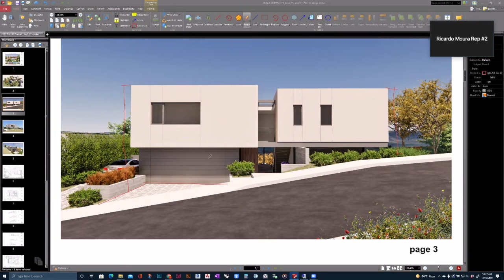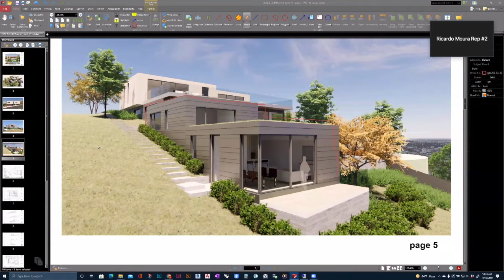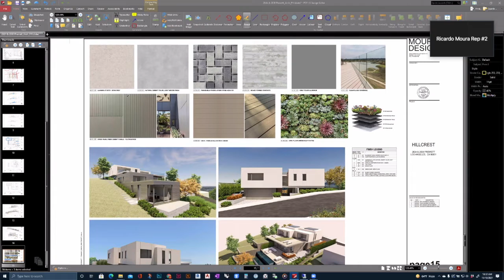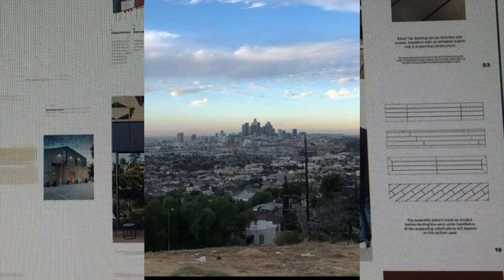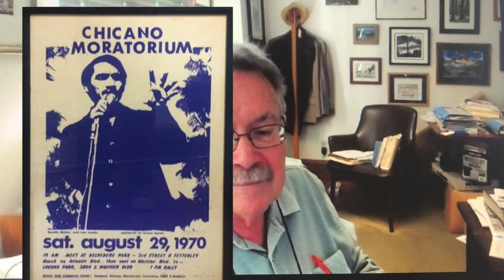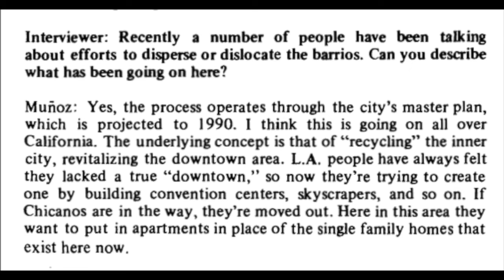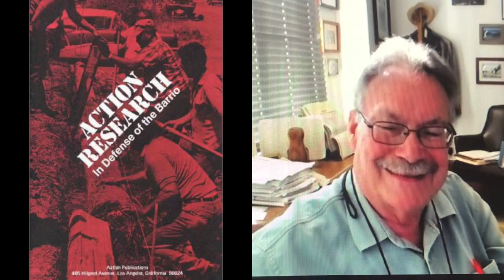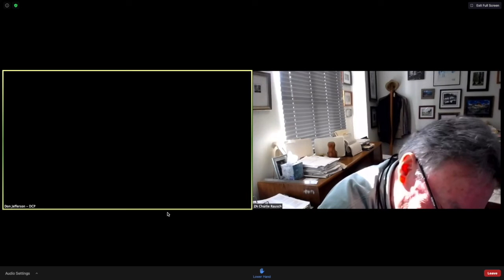Flat Top Mansion Zoning Hearing 11/10/21 LA CITY LINCOLN HEIGHTS Freeflattop Land Justice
LINCOLN HEIGHTS INTEL: Almost two hour long video of public testimony by the people of Lincoln Heights to stop the development of a Mansion at Flat Top our sacred hill.
PUBLIC COMMENTS STARTS AT: 0:22:00
Featuring Statements by many community members, including Rosalio Munoz, civil rights social justice activist and organizer of the Chicano Moratorium. freeflattop. Want to get involved? follow @freeflattop or @lincolnheightsintel on instagram or go to lincolnheightsintel.carrd.co. Lincoln Heights Los Angeles CA . Flat Top - Land Justice 90031. Lincoln heights intel exclusive video, because the LA City Planning did not record the hearing and so there is no record but this video we had to assemble from varous sources. If you want to send in an email against this this mansion, please send the email to Charlie Rausch, Zoning Administrator.

LINCOLN HEIGHTS INTEL: Video de casi dos horas de duración del testimonio público de la gente de Lincoln Heights para detener el desarrollo de una mansión en Flat Top, nuestra colina sagrada.
LOS COMENTARIOS PÚBLICOS COMIENZAN EN: 0:22:00
Presentando declaraciones de muchos miembros de la comunidad, incluida Rosalio Muñoz, activista de justicia social por los derechos civiles y organizadora de la Moratoria Chicano. freeflattop. ¿Quieres involucrarte? siga a @freeflattop o @lincolnheightsintel en instagram o visite lincolnheightsintel.carrd.co. Lincoln Heights Los Ángeles CA. Flat Top - Land Justice 90031. Video exclusivo de Lincoln heights intel, porque la planificación de la ciudad de Los Ángeles no grabó la audiencia y por lo tanto no hay registro, pero este video lo tuvimos que recopilar de varias fuentes. Si desea enviar un correo electrónico en contra de esta mansión, envíe el correo electrónico a Charlie Rausch, Administrador de Zonificación.